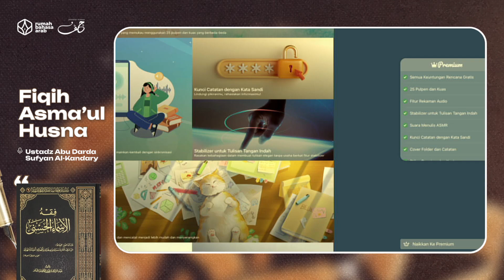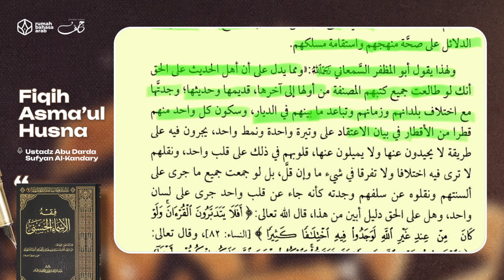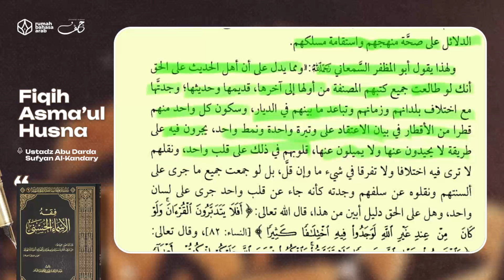Fiqh Asma'ul Husna | Pertemuan 26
Bersama USTADZ ABU DARDA SUFYAN AL-KANDARY hafizhahullah

Dengan menyalurkan *donasi anda sekecil apapun* ke rekening:
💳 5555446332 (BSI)